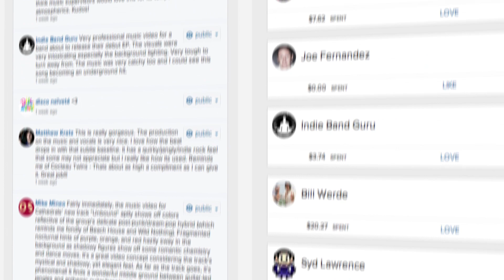Fluence - Connecting Art, Ideas, and Products to Curators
Fluence is a new service for those who work and play with digital media.

Credits:

Jono Kane: Video Animation | Music Production
Shamal Ranasinghe: Narration
William White: Guitar
Alan Poyer: Violin